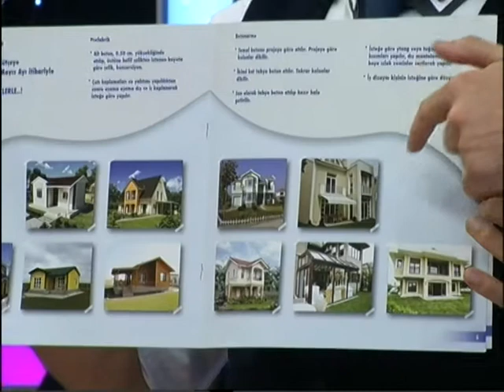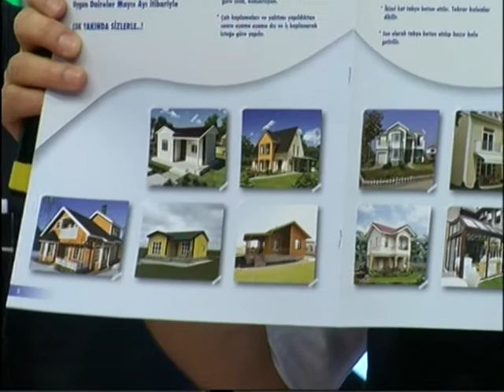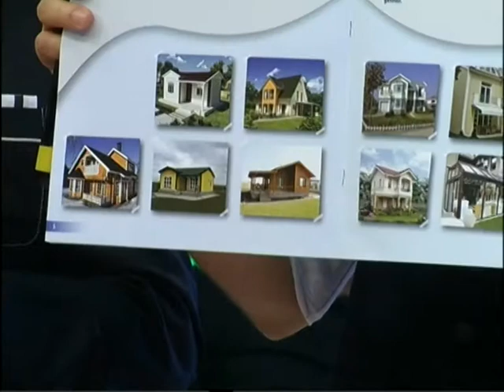ZAKİR ZEREL & İBRAHİM BALA - NEVZAT SOYDAN SHOW 26 02 2015-2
ZAKİR ZEREL & İBRAHİM BALA - NEVZAT SOYDAN SHOW

Nevzat soydan show Ekin tv Ekranlarında 8 yıl boyunca kesintisiz devam etti.Nevzat soydan'nın sunduğu Nevzat Soydan Show Müzik eğlence programı bir çok ünlü sanatçıyı konuk etmiştir.
Nazo ajans müzik yapım tarafından yapılan program türk hal müziği kanalı ekin tv'de yayınlanmış bütün bölümlerini Nazo Ajan Müzik Yapım youtube kanalımızdan izleyebilirsiniz.

Nevzat soydan show- Zakir Zerel- İbrahim Bala 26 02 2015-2